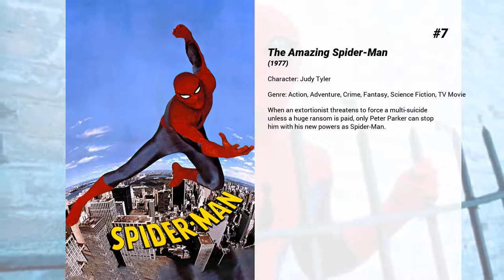Best Lisa Eilbacher movies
Welcome to... Best Lisa Eilbacher movies! In our channel you will find hundreds of TOPS and rankings of the best films of all genres, actors and nationalities.

Best Lisa Eilbacher movies presents...

7. The Amazing Spider-Man
When an extortionist threatens to force a multi-suicide unless a huge ransom is paid, only Peter Parker can stop him with his new powers as Spider-Man.

6. Leviathan
Underwater deep-sea miners encounter a Soviet wreck and bring back a dangerous cargo to their base on the ocean floor with horrifying results. The crew of the mining base must fight to survive against a genetic mutation that hunts them down one by one.

5. Live Wire
Danny O'Neill is a bomb disposal expert assigned to a case where terrorists have developed an "invisible" liquid explosive which is activated within the human body.

4. 10 to Midnight
Based on the real-life Richard Speck murders. After his bizarre behavior results in rejection from countless women, Warren Stacy begins murdering women, always while he is naked, which minimizes any physical evidence left behind. Detective Leo Kessler is convinced of Stacy’s guilt and, over the objections of his partner, plants evidence to get him behind bars. When Stacy is released on a technicality, he threatens to go after Kessler and his family, leaving Kessler to defend himself with little help from the police.

3. Bad Ronald
Ronald Wilby is a maladjusted teen who accidentally kills a young girl whose sister spurned his romantic advances. Ronald's doting mother decides to protect her son by creating a concealed room in their home in which he will live. When the mother dies suddenly, Ronald stays hidden in the room, even after a new family moves into the home. Ronald uses his secret spaces to spy on the family, eventually taking one of the young girls hostage, with the hope of making her part of his secret world.

2. An Officer and a Gentleman
Zack Mayo is an aloof, taciturn man who aspires to be a navy pilot. Once he arrives at training camp for his 13-week officer's course, Mayo runs afoul of abrasive, no-nonsense drill Sergeant Emil Foley. Mayo is an excellent cadet, but a little cold around the heart, so Foley rides him mercilessly, sensing that the young man would be prime officer material if he weren't so self-involved. Zack's affair with a working girl is likewise compromised by his unwillingness to give of himself.

1. Beverly Hills Cop
Tough-talking Detroit cop Axel Foley heads to the rarified world of Beverly Hills in his beat-up Chevy Nova to investigate a friend's murder, but soon realizes he's stumbled onto something much more complicated. Bungling rookie detective, Billy Rosewood joins the fish-out-of-water Axel and shows him the West Los Angeles ropes.